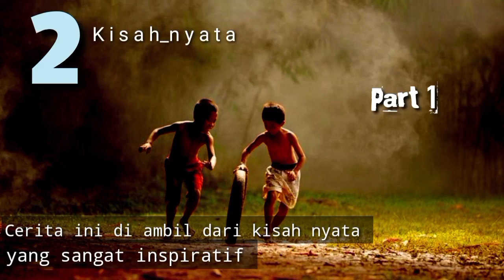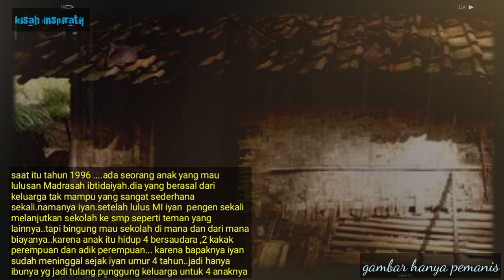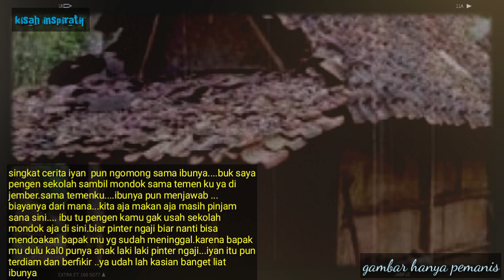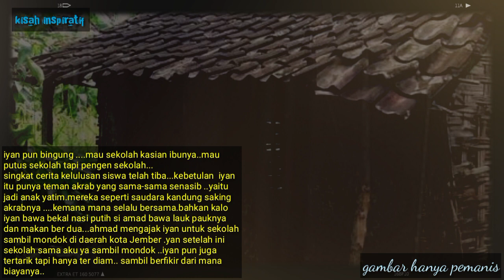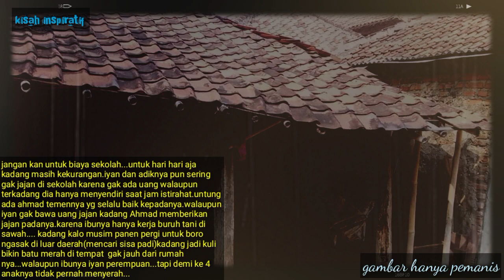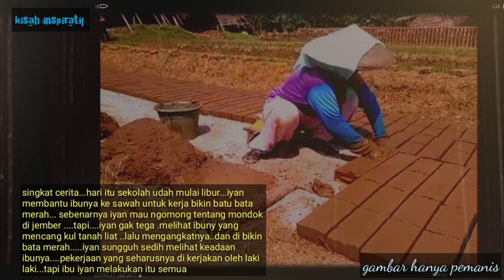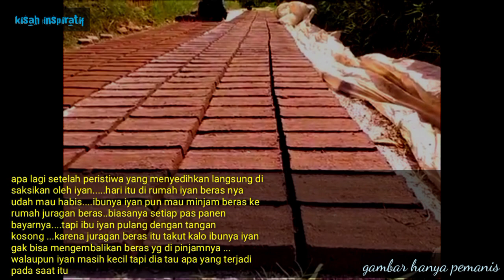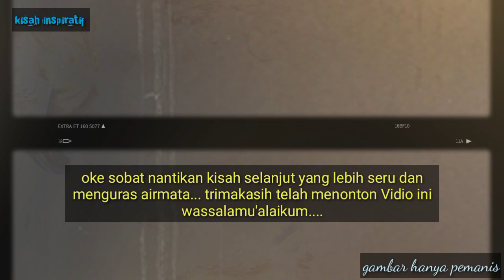APAKAH MASIH SERING MENGELUH TONTON VIDIO INI AKAN MENGUBAH CARA PANDANG HIDUP ANDA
assalamualaikum warahmatullahi wa Baro katuh.
dimana pun dan kapan pun semoga Allah memberikan kesempatan kepada kita semua untuk jadi orang yang sukses..aminnn...
kisah ini terjadi pada THN 1996..
kisah nyata...moga kisah ini bisa bermanfaat bagi kita semua untuk menjadi orang yang lebih baik lagi...
trimakasih 👍👍👍👍👍
wassalamu'alaikum warahmatullahi wa Baro katuh